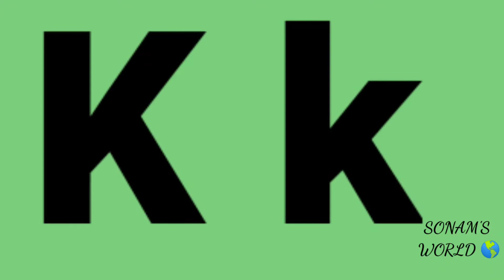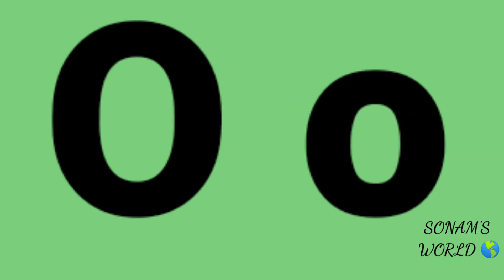Capital And Small Alphabets For Kids- English Capital Letters- English Small Letters- AtoZ Alphabets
SONAM'S WORLD 🌎
(It's All About Education )